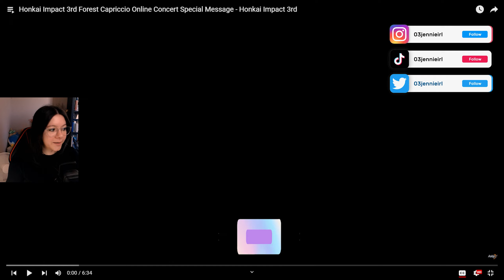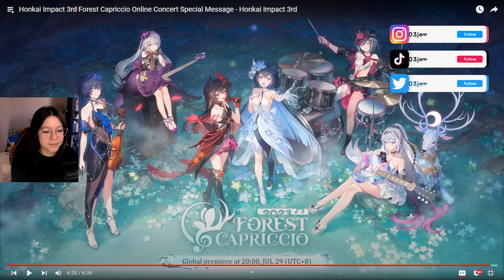Reacting to Honkai Impact 3rd Forest Capriccio Online Concert Special Message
Leave some Love here („• ᴗ •„)